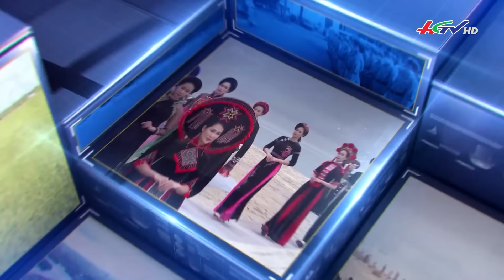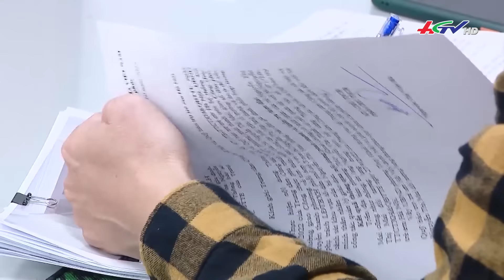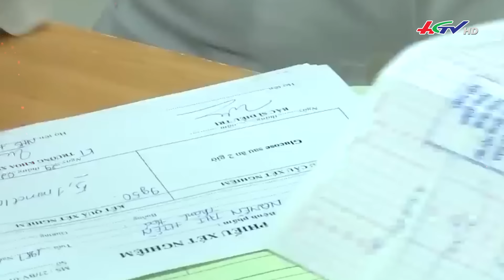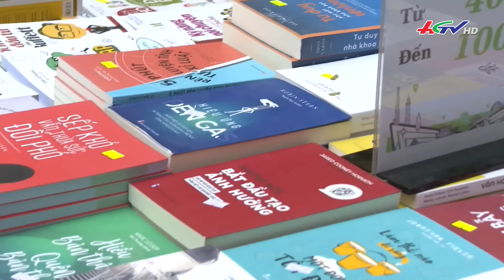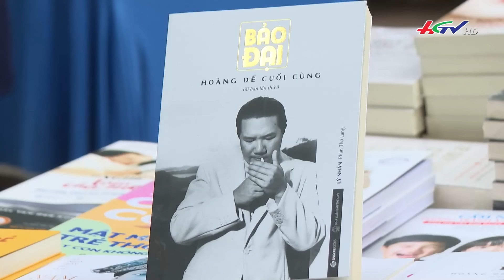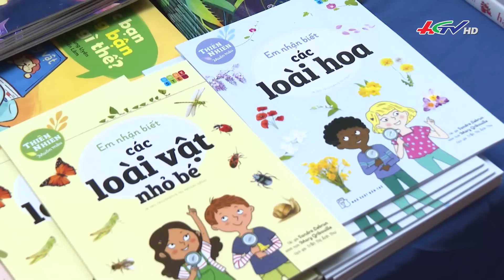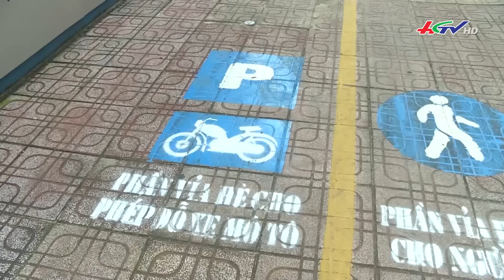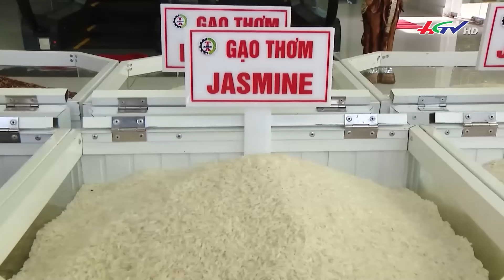Nhịp sống ngày mới 20.03.2024 | Truyền hình Hậu Giang